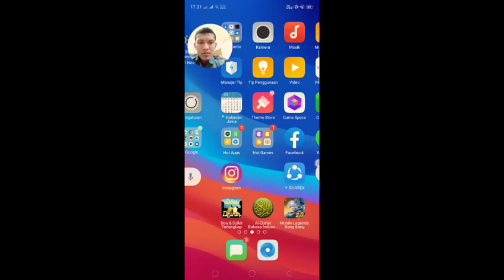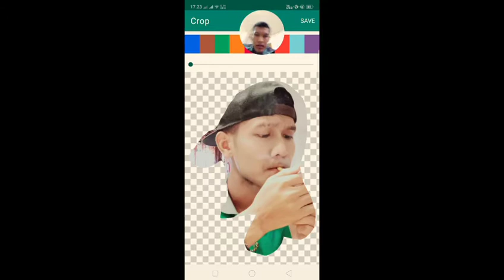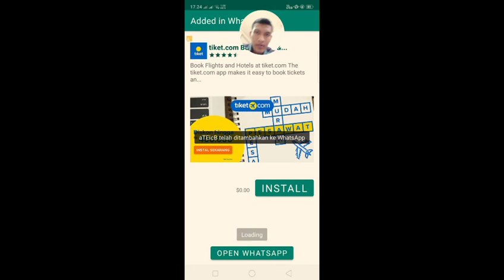Tutorial buat stiker marker whatsapp kinmaster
don't forget like,  and susbcribe